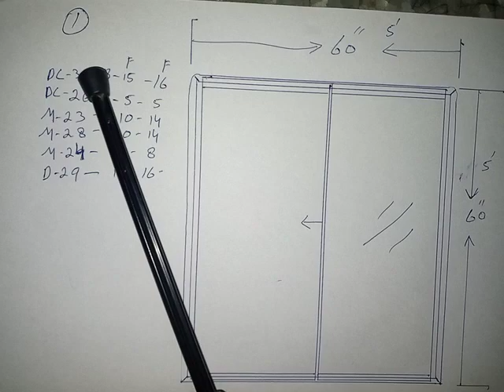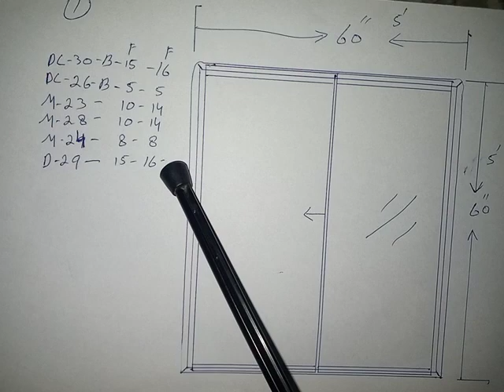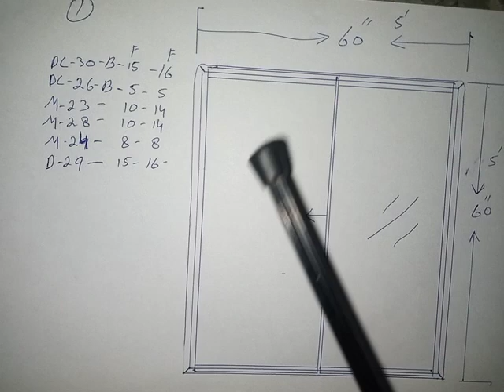ایلومینیم ڈیلرز کے ٹیکے سے بچنے کے لیے .سلائیڈنگ ونڈو کا مال خود نکا ... part (1) 5×5=1 ایلومینیم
Part 1

नमस्कार दोस्तों, कैसे हैं आप सब? आशा करता हूं आप ठीक होंगे। अच्छा किया। आज हम आपके लिए अल-फलास टेक्निकल चैनल से एक और टेक्निकल वीडियो लेकर आए हैं। इस वीडियो को बनाने का मकसद सिर्फ और सिर्फ इतना ही है। अगर आपके पास स्लाइडिंग है खिड़की है तो एक पार्टीशन स्लाइडिंग विंडो है जिसमें दो नंबर प्ले हैं। मैंने आपको यह बताने की कोशिश की है कि कौन सा सर्फ उसे किस सेक्शन में अच्छा लगता है और आप डीलर के पास कहां जा सकते हैं और पूरा सामान खरीद सकते हैं। आप इसे खुद खरीद सकते हैं बिना किसी खबर के।

Hello friends, how are you all? I hope you are all right. Well done. Today we have brought you another technical video from Al-Falas Technical Channel. The purpose of making this video is only and only this.  If you have a sliding window then there is a partition sliding window in which there are two numbers play.  I have tried to tell you which surf looks good for him in which section and where you can go to the dealer and buy the whole goods. You can buy it yourself without any fear of any news.  You guys are this dog. I hope you have benefited a lot. If there is any benefit, you must like our video.
S.E.O : junaid jamshaid